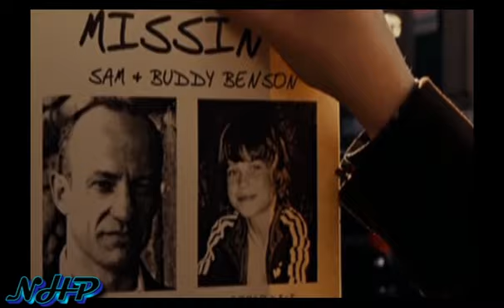IT- Pennywise vs PREDATOR fan trailer